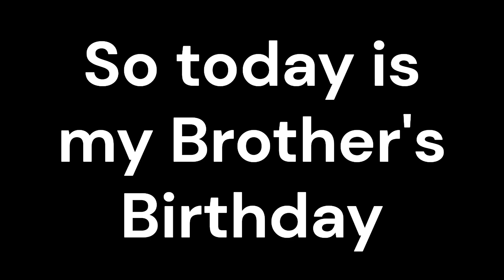Today is my Brothers 21th Birthday, and this is what he got today 2024